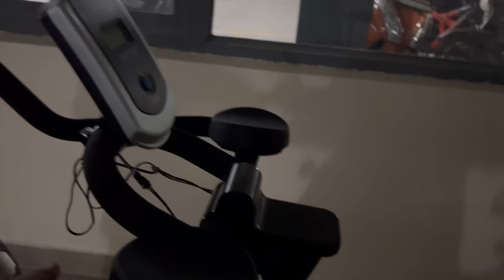Full body check up করে ধরা পড়ল Tumour থেকে Cancer ।। কত টাকা লাগে Apollo Fortis 😌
Welcome you all to my channel

lots of  love and blessing

Audio Used: "Just Stay" - Aakash Gandhi_083400
                       "Dreamland" - Aakash Gandhi_083822

Indian family vlog,bengali family vlog,indian housewife vlog,indian lifestyle vlog,bengali lifestyle vlog,bangla vlogger,bangladeshi vlogger,indian vlogger,